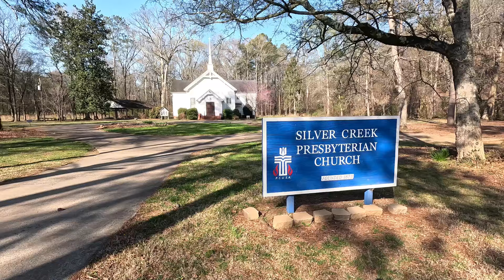Sunday Chat 3-17-2024 -- Who's Got Shingles?